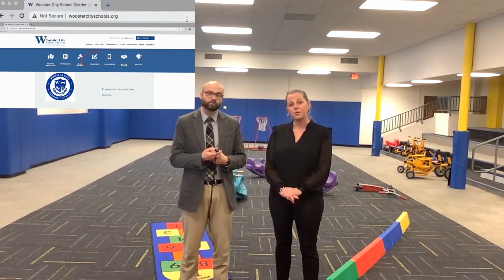Tudor Talks Preschool Registration February 2, 2023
In this edition of Tudor Talks superintendent Gabe Tudor is visiting our Littlest Generals Preschool, speaking with students, and talking about preschool registration.